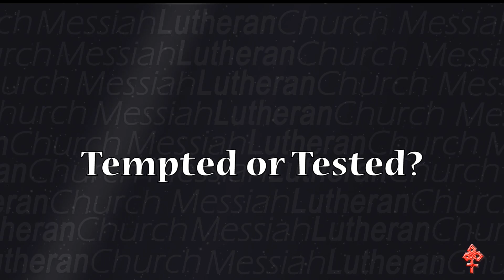Feb 26, 2012 Children's Illustration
Feb 26, 2012 - SS Choir followed by talk by Pastor R. Burk Hill "Tempted or Tested" illustration, at Messiah Lutheran Church.